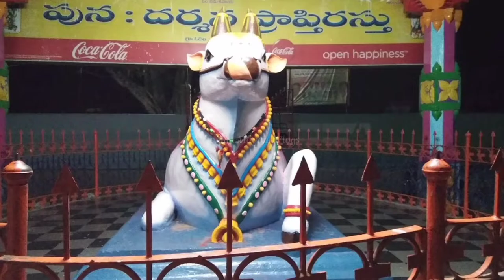Biggest Snake Temple - Hidden beauty of Telangana (Hyderabad) | Unseen places Of India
Lord Lakshmi Narasimha, an incarnation of Lord Vishnu. The temple is settled on a little hillock on the Vemulawada Karimnagar thruway. The icon was cut out of the stone. around which the temple was manufactured.